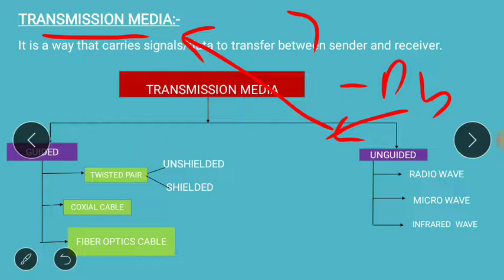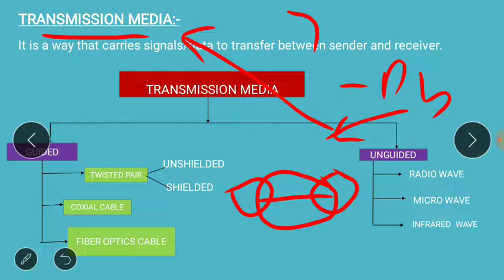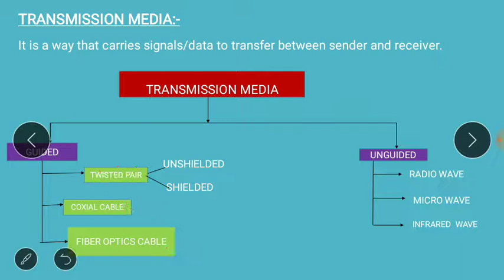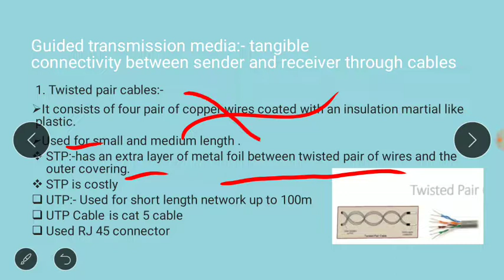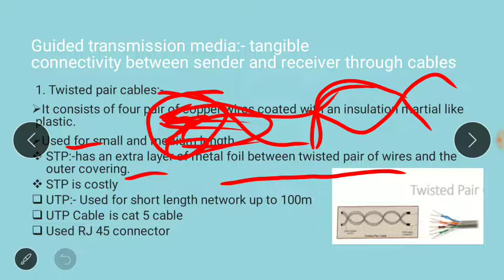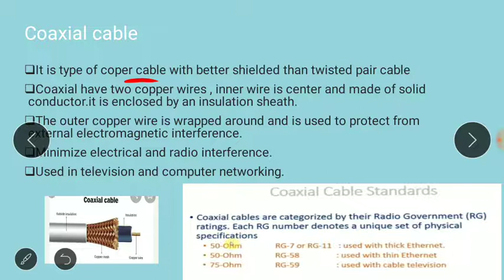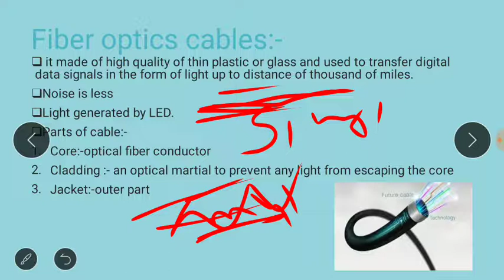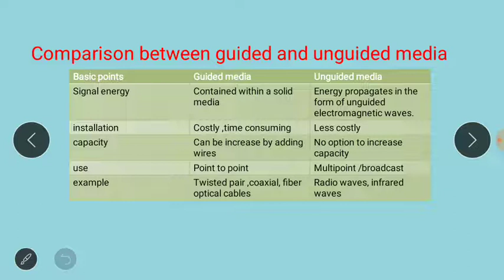Transmission media with examples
Hi I am Suman Punia welcome back to exam notes channel.
In this video I am explain about transmission Media  and type of transmission Media with their examples and comparison between type of media